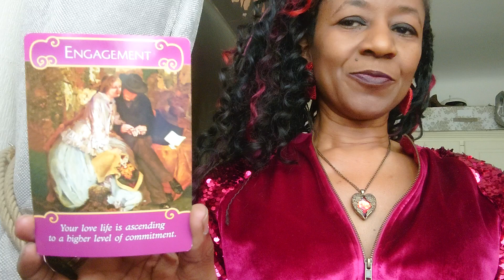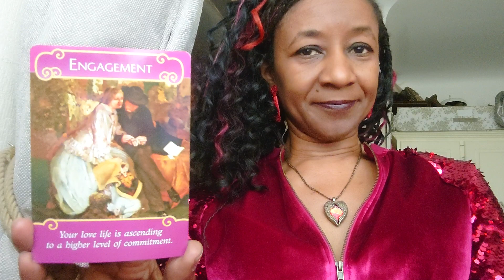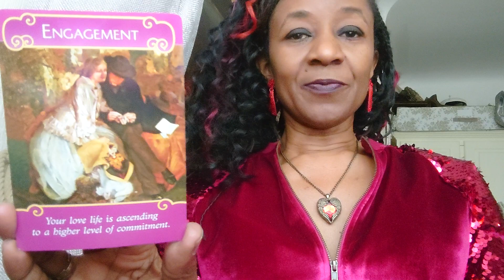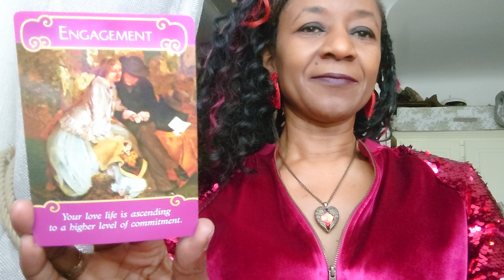VALENTINE'S💘 DAY 🗓️ Tune In Tuesdays📻⚡ ENGAGEMENT!💍 🤗 💕 Romance Angels Oracle Cards ☺️ (See Below) 😇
Tune In Tuesdays 📻 ⚡

VALENTINE'S ❤️ DAY 🗓️

14/2/2023 ☺️

Celebrated by some NOT all! 😎

"Love ❤️ is".

The Beatles

LOVE 💕

Value

Treasure

Cherish

Worship

Adore

Relish

Savour

Is this something to savour?! 🤔

Do you feel comfortable?! 🤗

Is there mutual respect?! 👍🏿

is this on the cards?! 🔮

Is there mutual esteem?! 🎉

Is there high regard?! 🏆

ENGAGEMENT! 💍 🎉 👏🏿

Do you need to "engage"?! 🤗

Are congratulations in order?! 🎊

Is there pressure/no pressure to commit?! 🙄

Release your worries 👋🏿

Reassure your decisions ✅

Establish boundaries 🛑

Take decisive action 😏

Prepare! 👏🏿